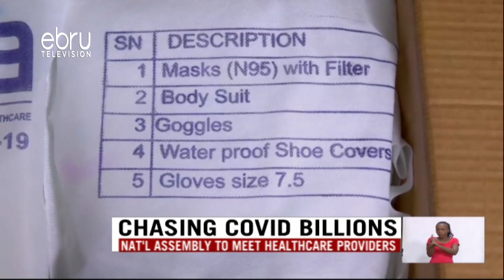Ebru Prime Time News On 27Th August With Ayub Abdikadir